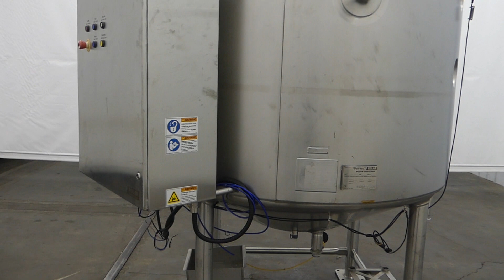E307550 - Wolf-tec PFHT500-002 500 Gallon Stainless Steel Jacketed Tank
This is a walkaround video for E307550 - Wolf-tec PFHT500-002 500 Gallon Stainless Steel Jacketed Tank. for more available equipment.